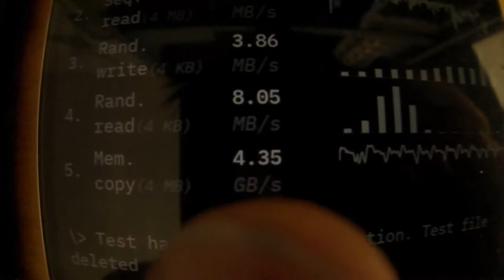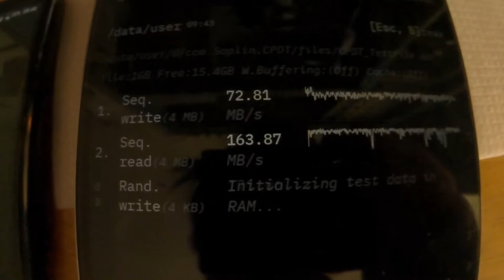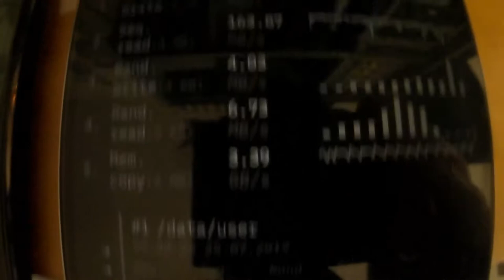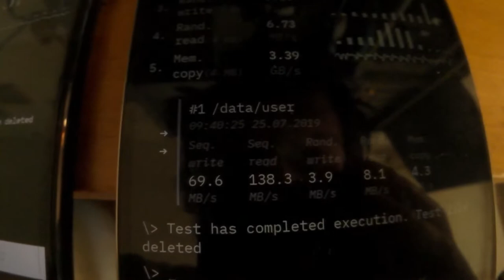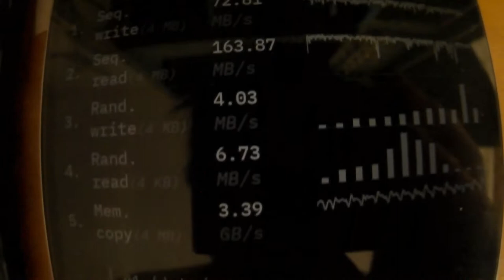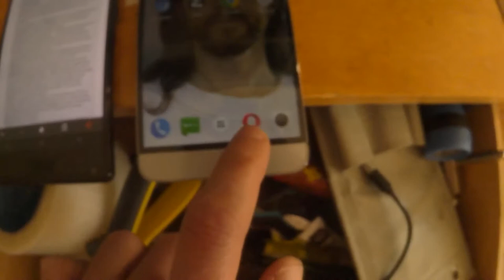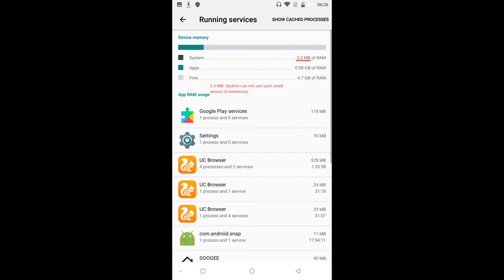Benchmark Flash memmory speed and RAM of Doogee Mix and Leeco Le3 x522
Leeco Le3 have not original firmware.
Checked with Cross Platform Disk Test.

And anomalies with Doogee Mix RAM memmory. Maybe it fake and real capasity not 6 GB, but 2 or 3?

Leeco have DDR3 memmory. Doogee have DDR4. But Leeco much faster copy memory, how?